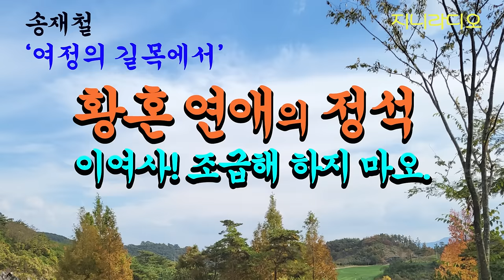삶의 황혼에 이른 두 노인이 연애의 정석을 보여준다. 서두르지 않으면서 서로에 대한 사랑을 키워 나가는데~/ 송재철 '여정의 길목에서'/ 책읽어주는여자/ 지니라디오/ 오디오북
* 작품명; '여정의 길목에서'
* 지은이; 송재철
* 출판사; 글벗

* 송재철 작가님

  중앙대학교 예술대학 졸업
  한국가곡학회 회장
  교향시 '백두산' 정기발표회
  문학창작집 '애증은 노을진 해변에서' 출간
  계간 문학과 문사 등

[타임라인]
00:00:11 인트로
00:00:58 본문